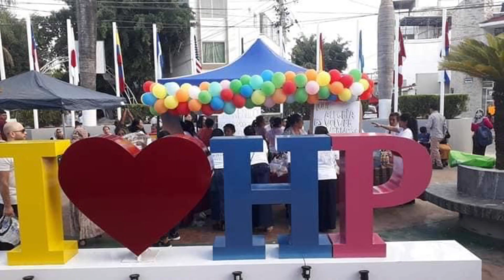CUÁNDO OÍ SU VOZ CORO DALLAS TX LLDM